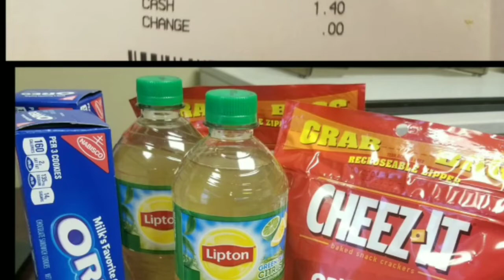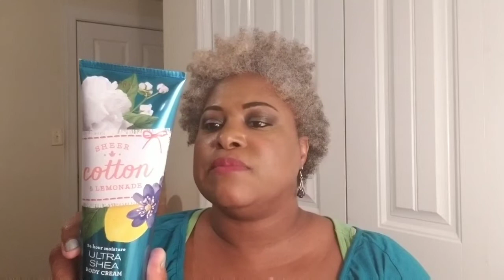BATH AND BODY WORKS SEMI ANNUAL SALE MINI HAUL